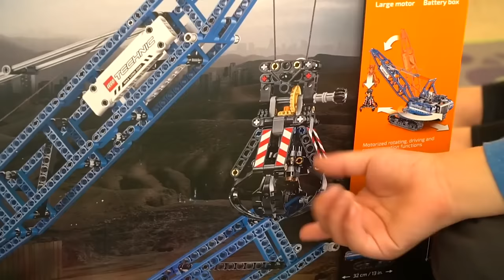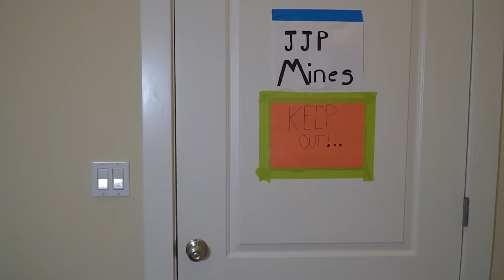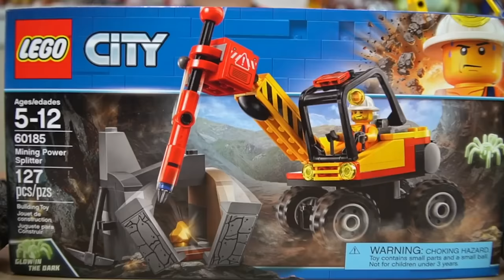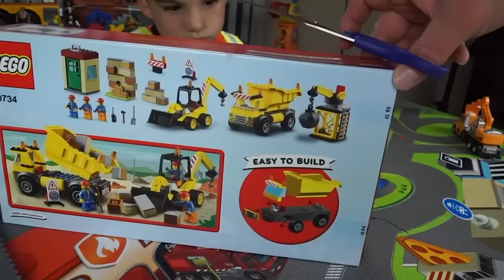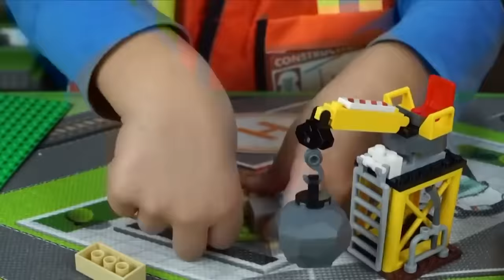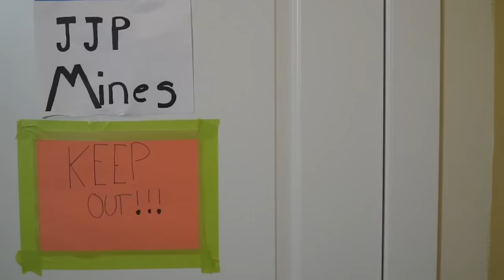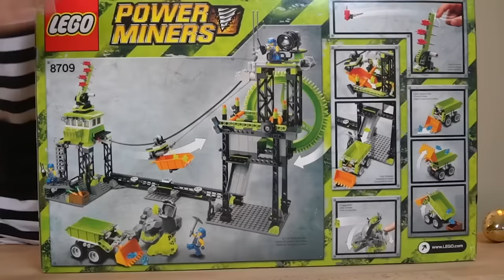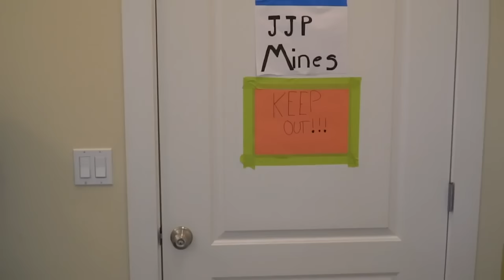Construction Pretend Play! Playing with Cranes, Garbage Trucks, Dump Trucks | JackJackPlays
Let's play pretend we're construction workers with our favorite toy trucks! Playing with crane trucks, diggers, garbage trucks, dump trucks, backhoes and more new toys! What toy trucks should I add to my collection and pretend play with next?!

JackJackPlays is all about trucks, trains, cranes and other fun vehicle toys! Every week you'll find fun and exciting new videos about all different kinds of cars and trucks like bulldozers, trash trucks, excavators, cranes, and so many more! We love unboxings, reviews, playing in the dirt and mud, skits, building forts, digging holes and building LEGO cars & trucks!